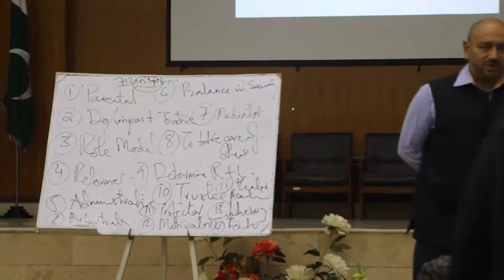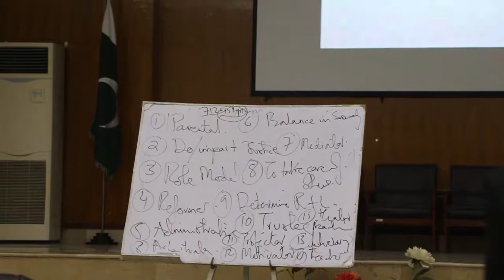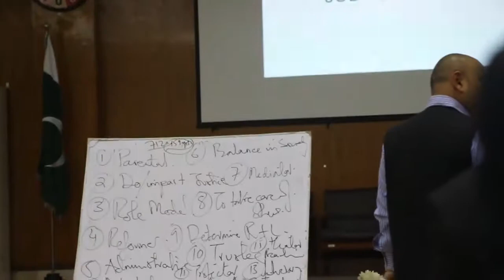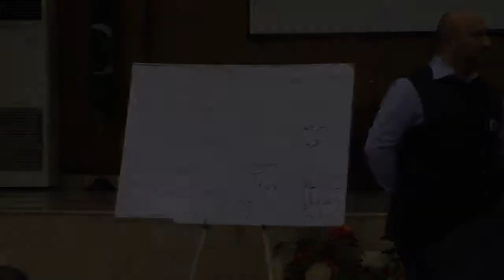"Adding value to life" -- by Syed Hussain Haider